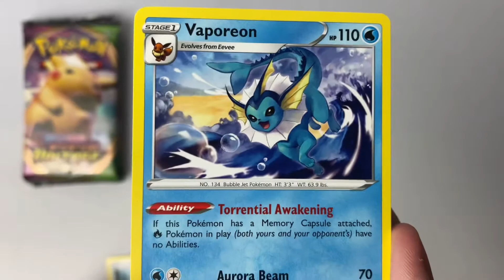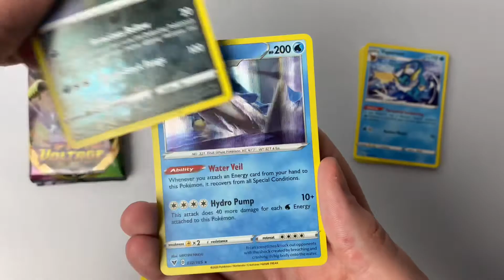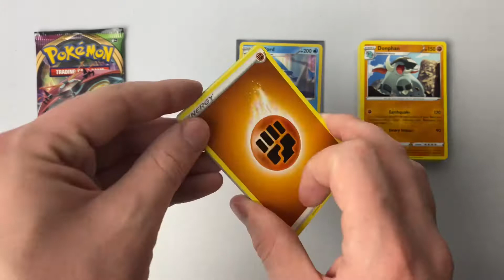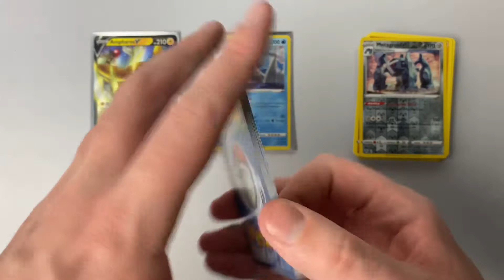Opening 5 Packs of Pokémon Vivid Voltage | Lo-Fi Pokémon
Welcome to Lo-Fi Pokémon Cards Pack Openings